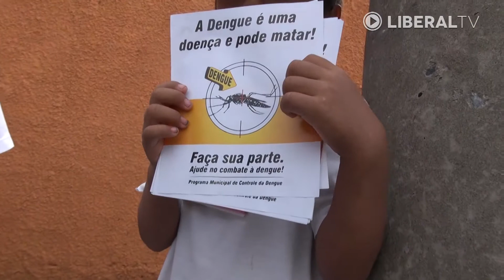Alunos viram 'agentes' de combate a dengue - LIBERAL TV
Estudantes da EMEI Tangará, em Americana, conversaram com os moradores do entorno da unidade sobre a importância de eliminar os criadouros do mosquito